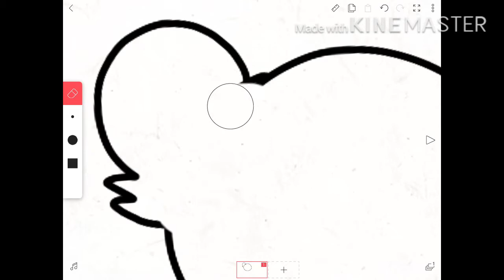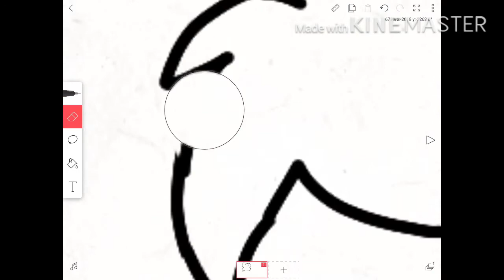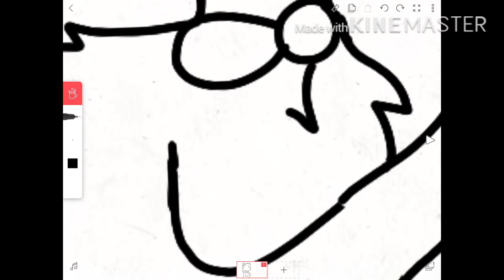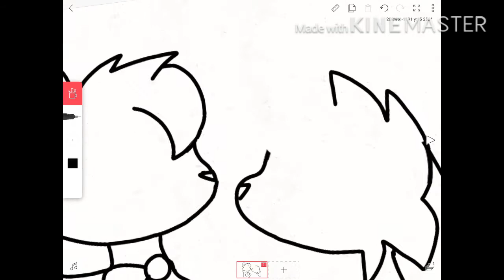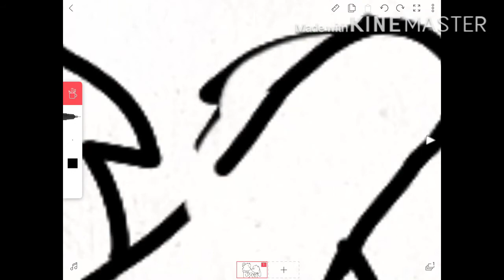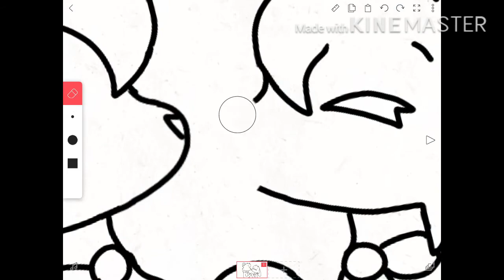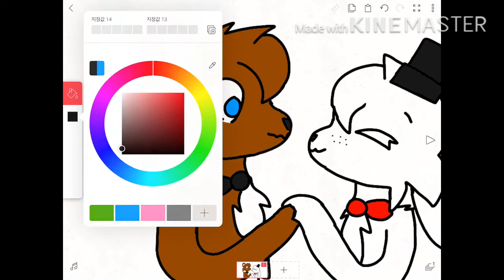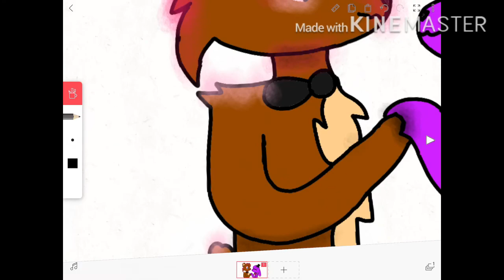Freddy x bonnie speedpaint UwUi //Kitty Zitty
I was bored so i maded this XD